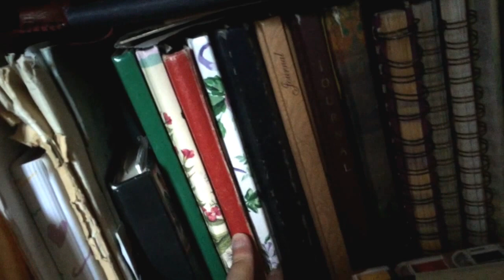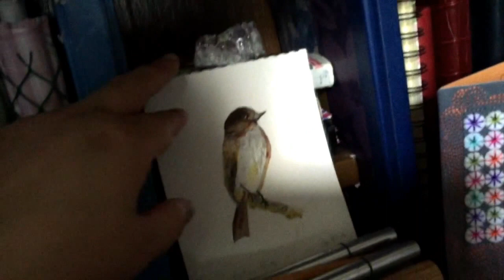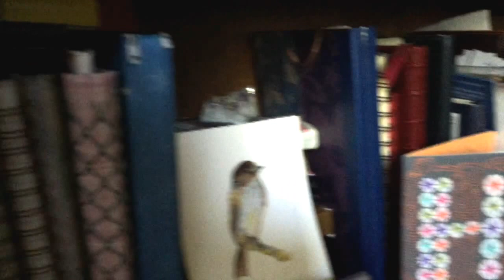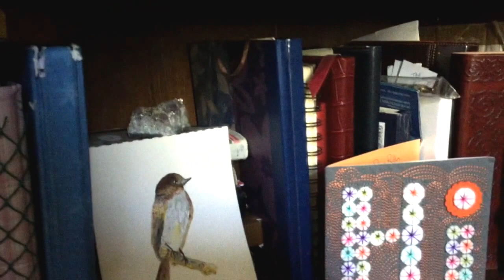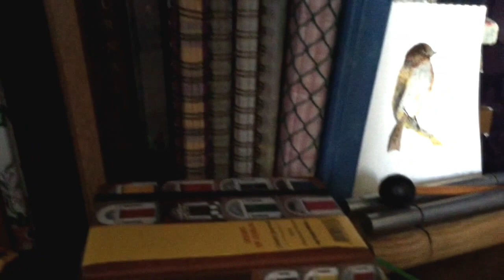Reading My Old Diaries & Journals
Does anyone else find the idea overwhelming?